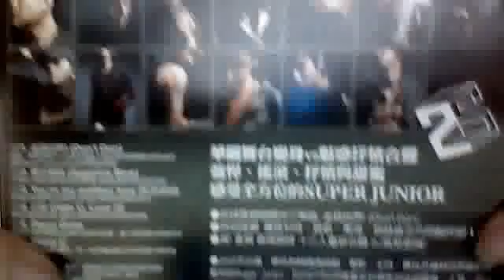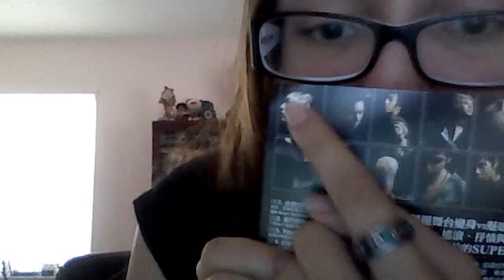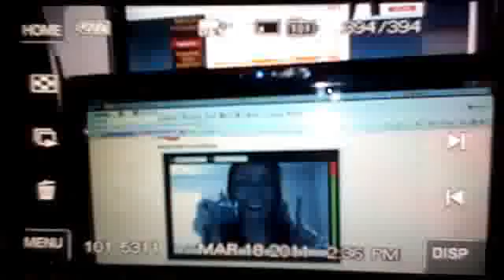Got the CD! Just can't wait to be King!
Just a random vlog from my computer, finally! :D